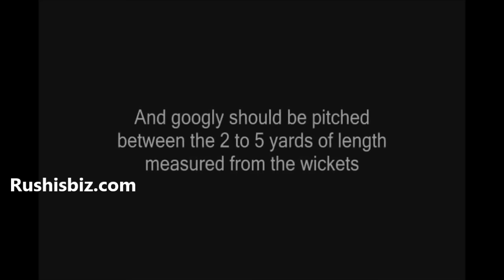Best Googly Bowling Lines for Right Handed Batsmen By Rushi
BEST PACKAGES

- SAMPLE PDF'S

Bank Details

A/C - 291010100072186